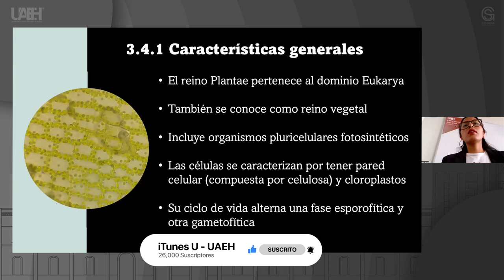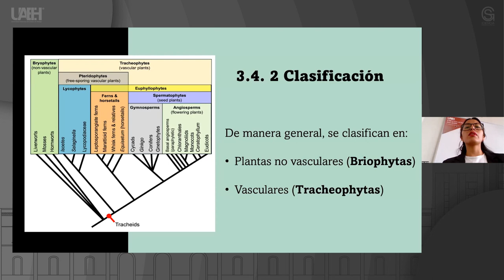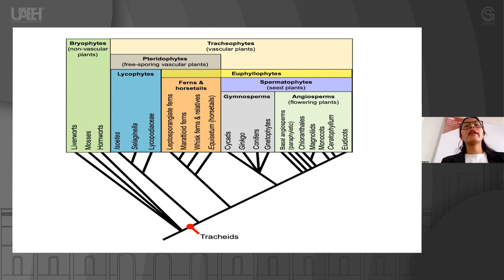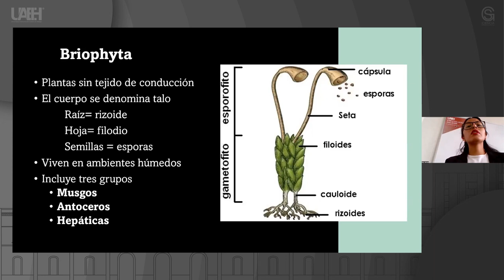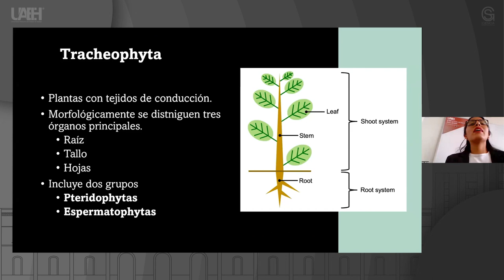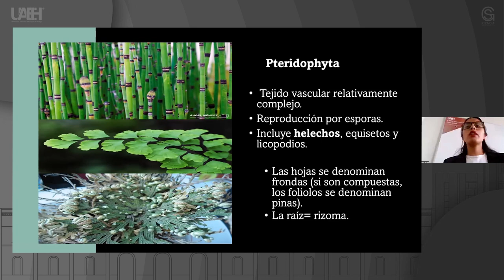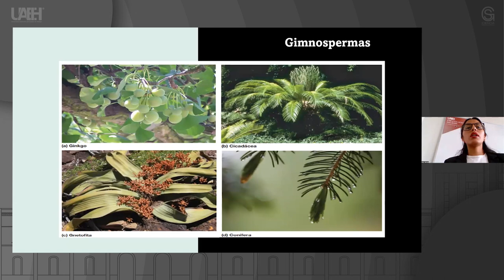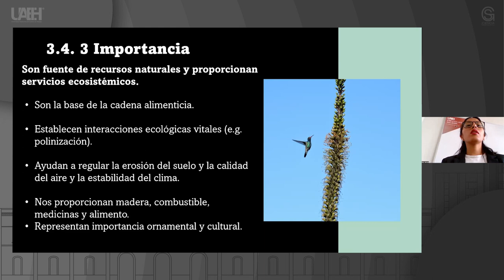Reino Plantae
Verónica Irany Herrera Téllez
Escuela Superior Actopan (ESAc)

Resumen o introducción del curso:
La biodiversidad es la variedad de vida en tres niveles (genético, de especies y ecosistemas). La diversidad genética propicia diversidad de especies. Estos procesos se pueden entender mediante mecanismos evolutivos. Conocer la biodiversidad, permitirá también entender procesos ecológicos que nos proveen de servicios y recursos naturales. De tal forma, poder actuar de manera proactiva, objetiva y responsable en el cuidado ambiental.

Objetivo general del curso:
Analizar la diversidad biológica pasada y actual, a partir de su información genética, y complejidad biótica, así como sus mecanismos de aparición para entender el valor de la biodiversidad.

Pre-requisitos o conocimientos previos para el curso:
Conocimiento preliminar de biología básica: célula, metabolismo celular, dogma central de la biología molecular.

Bibliografía y/o Cibergrafía:
- Rouhan, G., Gaudeul, M. (2014). Plant Taxonomy: A Historical Perspective, Current Challenges, and Perspectives. In: Besse, P. (eds) Molecular Plant Taxonomy. Methods in Molecular Biology, vol 1115. Humana Press, Totowa, NJ.
- Senterre, B. (2010). Ferns and filmy fernsof the sey Chelles still species to discover or rediscover. Kapisen( 10).